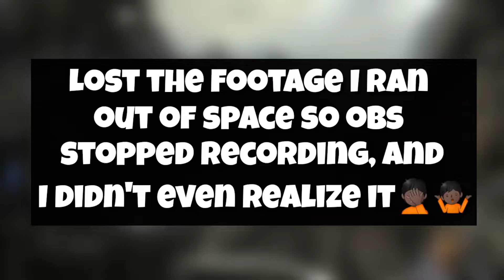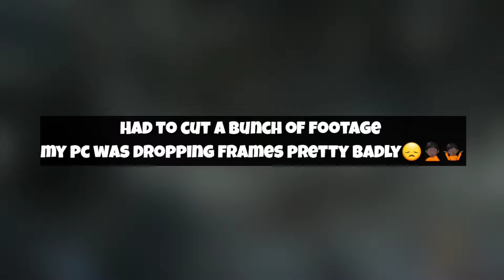Gears of War 2 Walkthrough Part 1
This is the first part of a walkthrough gameplay, of the legendary Gears of Wars 2 series. This franchise really set the tone for 3rd Person shooters. I'm playing on the Xbox Series S, and it's amazing! So much fun so far, I really can't wait to continue to play the entire series!